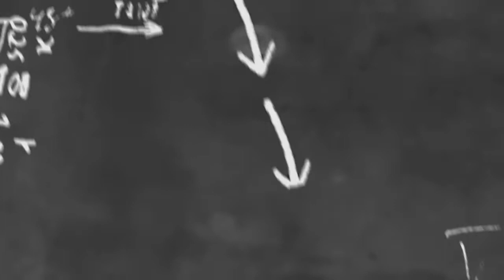OUTDOOR PLASTER WORKS 🏠 ( BY JHULA Wala )